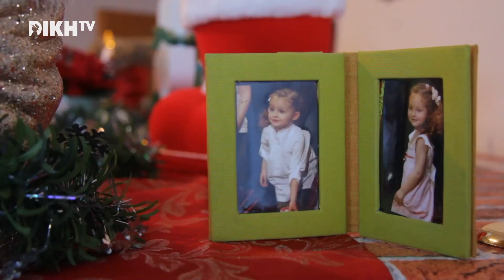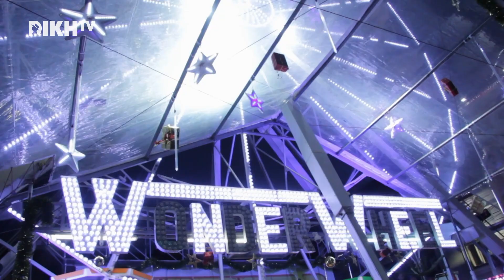Kamy - Boldog Karácsonyt Mindenkinek